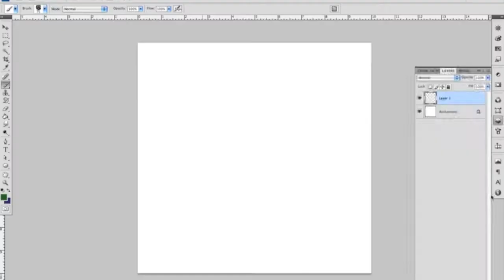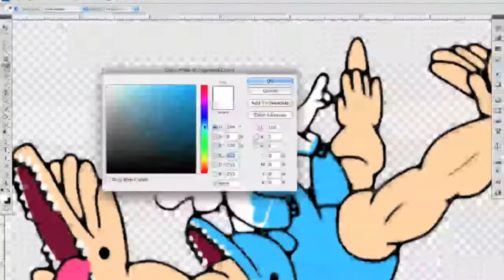Aoshima and Mabel Speed Painting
Mabel riding her quad biceped rainbow spewing dolphin through the skies of her sugar high mind.